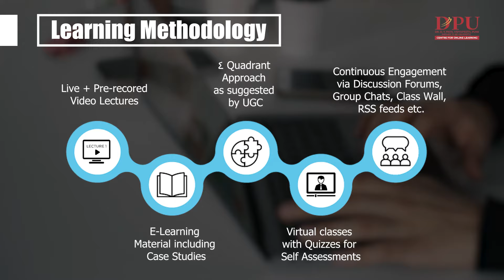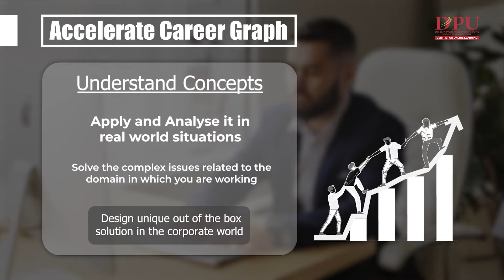DPU COL Online MBA | 15 specializations | DY Patil Online , Pune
An Online MBA program , that is designed to develop future-focused capabilities sought by employers across the globe.
Here's your chance to be mentored by leading academicians and industry experts and study in your own time, at your own pace, from anywhere across the globe.

Apply Now !!